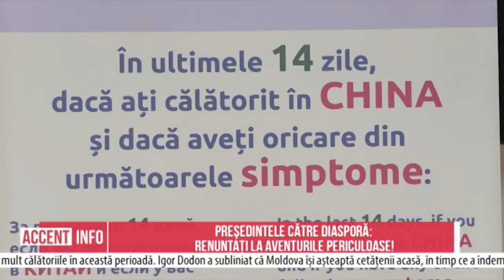Președintele către diasporă: renunțați la aventurile periculoase!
Câțiva cetățeni moldoveni au fost blocați pe aeroportul din Roma, după ce autoritățile italiene au introdus carantina națională. Despre aceasta a declarat președintele Moldovei, făcând trimitere la datele prezentate de șefului diplomației moldovenești, Aureliu Ciocoi, subliniind, de asemenea, că conducerea MAEIE este în contact permanent cu misiunile și ambasadele diplomatice din Moldova și primește informații despre moldovenii care se află într-o situație dificilă.